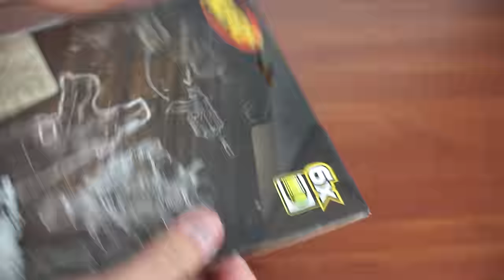Nerf Sidestrike recenze CZ / SK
Recenze blástru z N-strike Elite / Zombie Strike série: Sidestrike
-V-V-V-V-V-V-V-V-V-V-V-V-V-V-V-V-V-V-V-V­-V-V-V-V-

Mé hodnocení:
Výkon: 9/10
přesnost: 9/10
vzhled: 8/10
zpracování: 8/10
cena (400,- kč): 7/10
příslušenství (6 šipek, puzdro na blástr) : 8/10
spolehlivost: 10/10
zábava: 9/10

Celkem: 8,5 / 10
Nezapomeňte na FB stránky ! !
Předochozí Youtube stránky Richard III